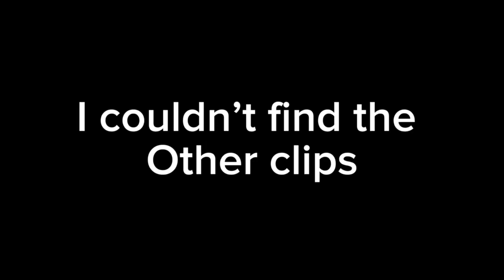NOOOOOOOOOOOOOOO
, notog, dragon, kitsune, bloxfruits,gamerrobot,mygame43,zioles,ripindra,axiore,update20